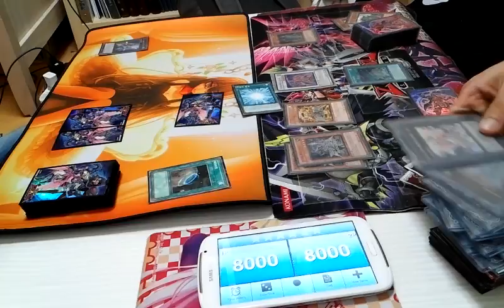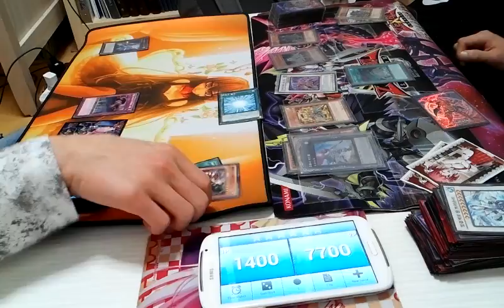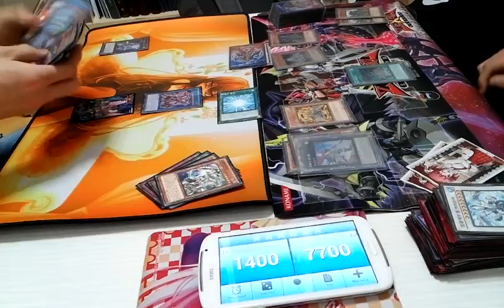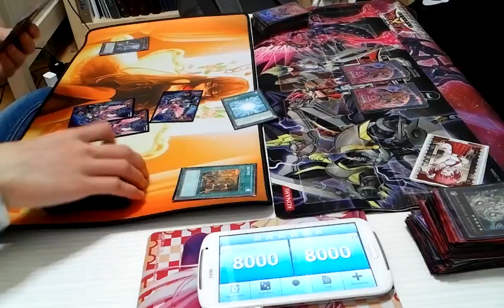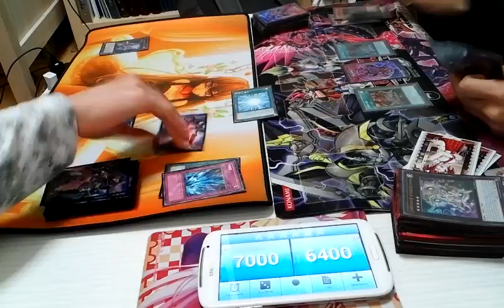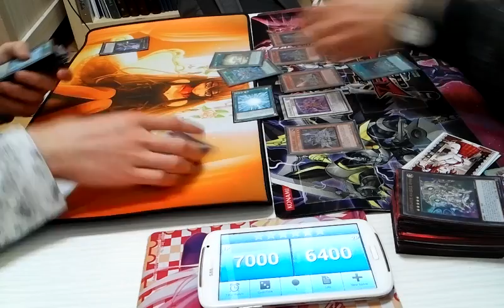유패) 유희왕- 카오스솔저 VS 여섯무사 -저것은 승리의 콤보!?-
어 잠만 문이 보네요 ㅋㅋㅌ